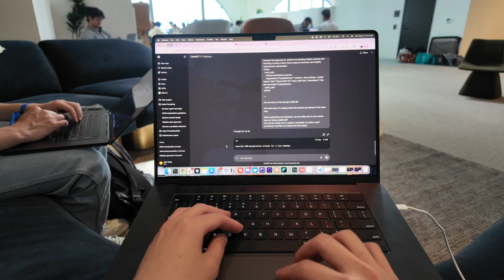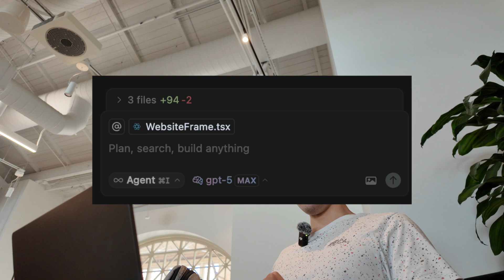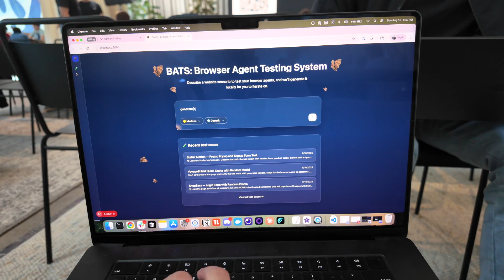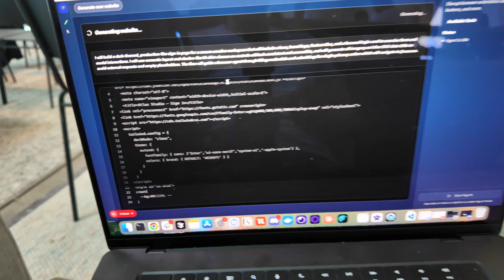Trying to Win $50,000 for my Startup at OpenAI's First GPT-5 Hackathon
Took a "break" from the startup grind to attend OpenAI's GPT-5 hackathon. Filmed what I could, need to get back into the habit of filming more moments.

Chapters

00:00 - Introduction
00:58 - Coding Workflow
01:56 - Post-Demo Thoughts
02:41 - What We Built